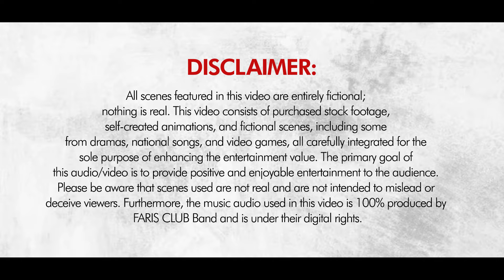Superhit Motivational Nasheed | Labaik Allah O Akbar | Hassan Anzar | Allah Hum Tere Lie Larhte Hain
Title: Labaik Allah O Akbar
Artist : Hafiz Hassan Anzar
Lyrics : Sibghatullah Iqbal
Audio: TSD
Video: Muhib Ullah
Production: Faris Club

Watch our More Exclusive Nasheeds